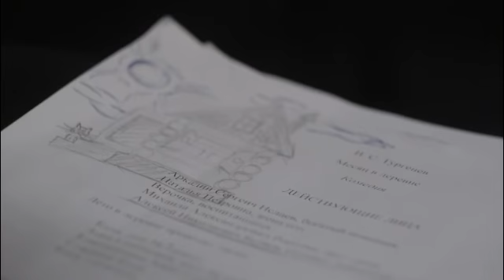Месяц в деревне_ТИЗЕР